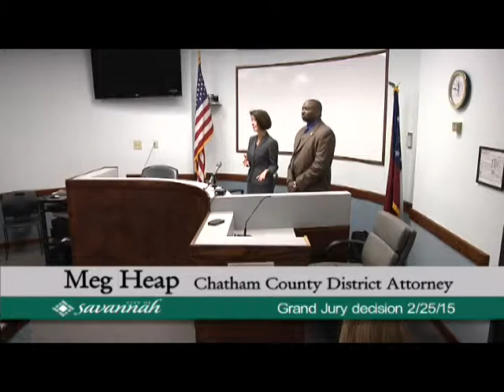GRAND JURY PRESSERS FEB 25, 2015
Press conferences with Chatham County District Attorney Meg Heap and Savannah Mayor Edna Jackson on the grand jury's findings in the Charles Smith shooting.